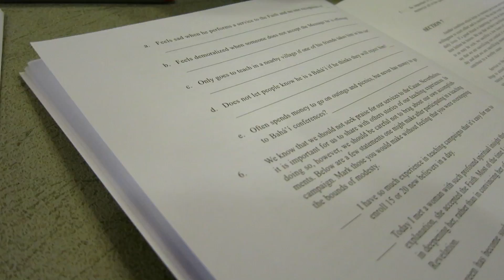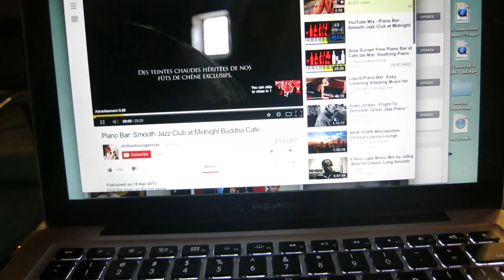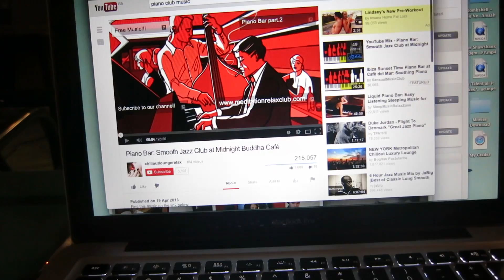A Steadfast Recovery: Reflection Gathering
--Preview Episode--

A Steadfast Recovery. A New series about my life as a soccer player doing a Year of Service. All about going for your goals, overcoming obstacles, enjoying the little things in life, having Faith, and serving humanity along the way.

I really hope that through this series I can inspire other to never give up on their dreams no matter what obstacles are in their way, be kind to one another and to ALWAYS serve their communities.

Appreciate all the support throughout this Journey, and I hope you enjoy :)

Much Love,

Aaron Hooper

Songs
 Vippsanna - Macklemore
Behind the Veil - Honeymann & Brothers Farr
Bigharar- Moein

Music wanted!!